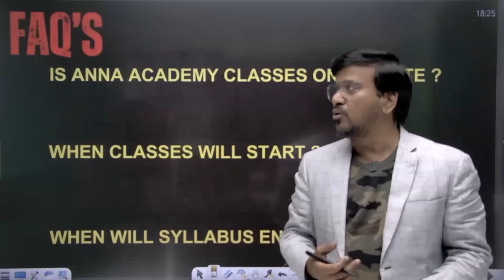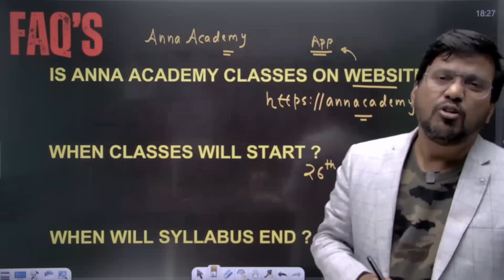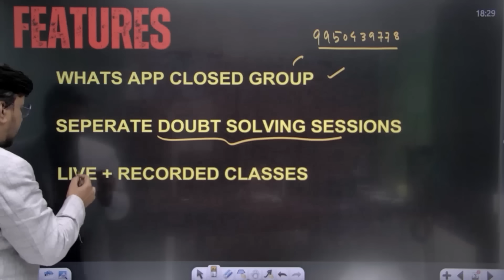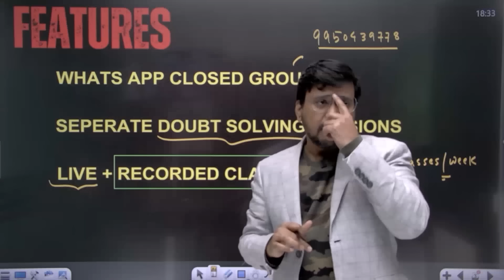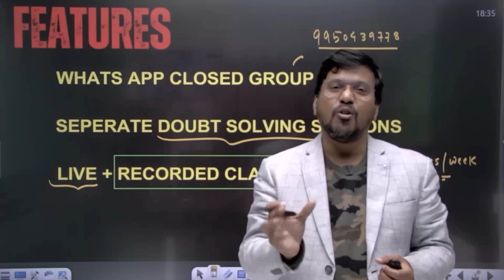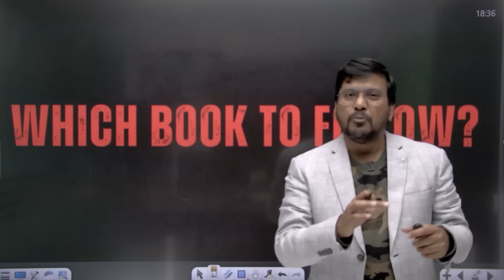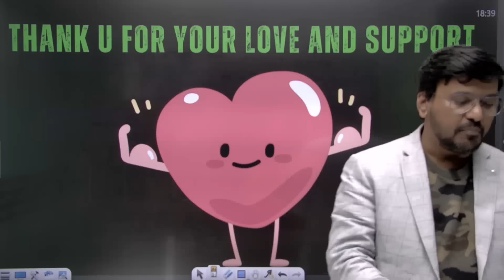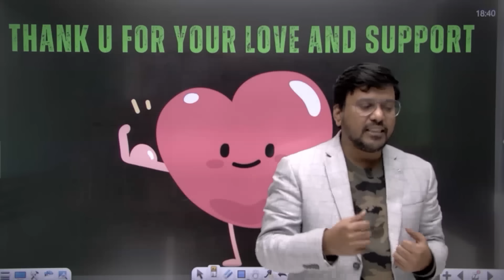Launch Video of Class 11th to 12th moving students for maths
This is launch video of class 11th to 12th moving students for maths for jee aspirants targeting#jee2025 . The video is Curated by Amarnath Anand (ANNA Sir) who has a vast experience of teaching 20 years in the field of JEE. Under his mentorship and teaching Students have cracked JEE with amazing ranks like AIR-1,2,3,6,8,10,12 etc. He has Contributed a lot in this field and has developed a various faculties under his guidance who are teaching in various institute. He was Head of Department maths in various institute like Bansal Classes, ALLEN Career institute, Nucleus Education (Director). He has also taught in Unacademy. Now he is teaching in Motion Education in offline and has started his own Venture which is online as ANNA Academy.